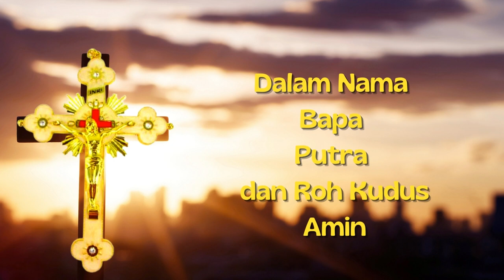Kuasa Darah Yesus untuk Membuka Pintu Rezeki | Doa Katolik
Doa Kuasa Darah Yesus untuk membuka pintu rejeki
Doa ini baik di doa kan setiap pagi, dan malam, untuk menghancurkan dan mematahkan semua penghalang dan untuk membuka pintu rejeki yang tertutup.
Semoga semua umat katolik dimudahkan dalam mencari rezeki, penghasilan yang penuh berkat demi kemuliaan Tuhan.
Doakanlah doa ini dengan penuh iman dan penyerahan kepada Tuhan, disaat sedang mengalami kesulitan keuangan, disaat merasa semua jalan rezeki tertutup, saat gagal dalam berbisnis, saat  memulai usaha baru ataupun saat bimbang dalama mengambil keputusan penting dan atau sedang terjerat oleh hutang yang menumpuk.
Dengan belas kasih-Nya dan dengan kuasa darah-Nya yang Suci, percayalah bahwa Tuhan Yesus akan membukakan pintu rezeki bagi kita, dan memberikan jalan keluar terbaik bagi masalah ekonomi yang sedang kita hadapi saat ini. Jangan pernah menyerah, jangan berputus asa, sebab mukjizat Tuhan selalu ada bagi orang percaya. Amin. Tuhan memberkati